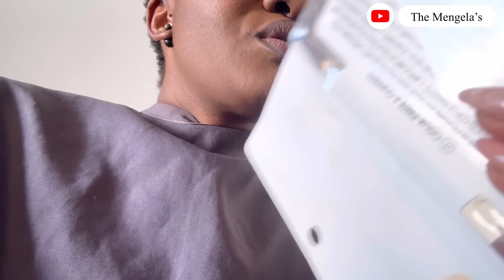Vlog|Get glam me with|Makeup by @taiminuunyango|Would we do BBL|Influencer|working with brands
In this vlog, I take you along as I get ready for the incredible Be Free One Foundation Gala Dinner, hosted by our former First Lady.

I had the pleasure of working with the amazing makeup artist, ​⁠@taiminuunyango, who helped me create a stunning look for the evening.

While she worked her magic, we also had a one-on-one sit-down discussion about vlogging, social media, content creation, if we would ever do surgery and what it takes to be an influencer/ content creator in today’s world.